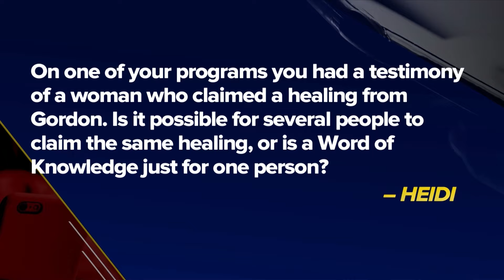Is A Word Of Knowledge Only For One Person?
From The 700 Club, Gordon Robertson addresses the question if a word of knowledge is only for one person?